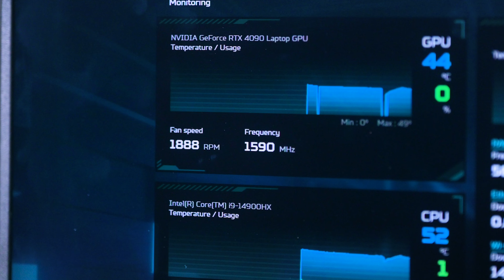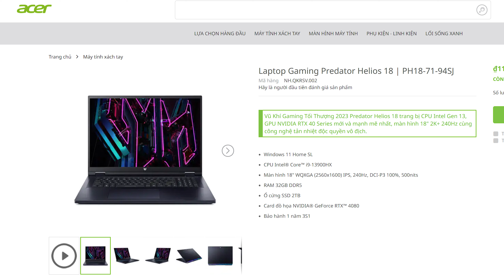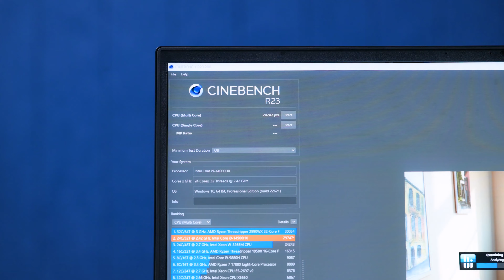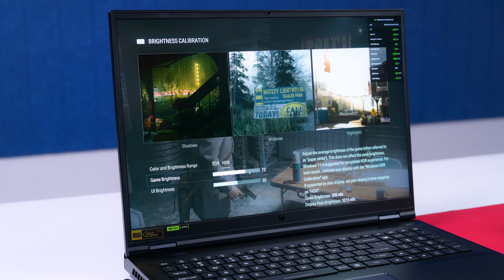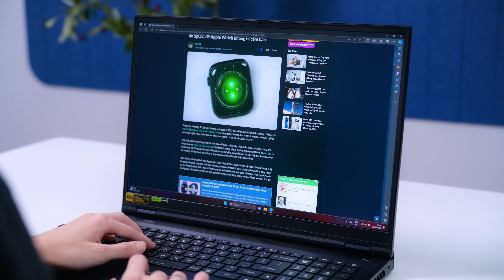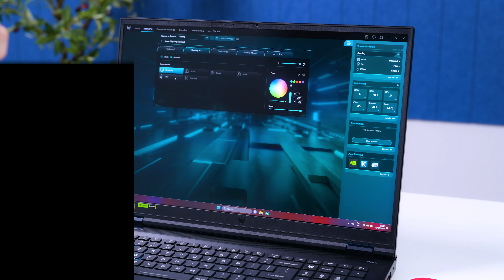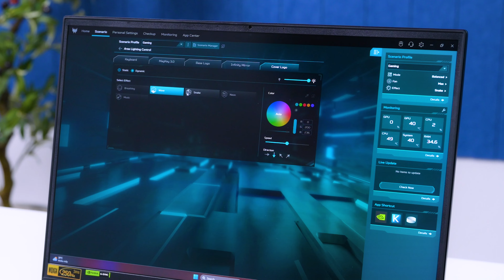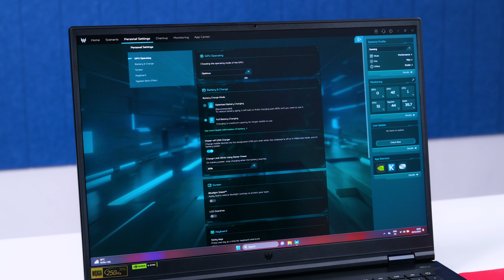Trải nghiệm ACER Predator Helios 18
Predator Helios 18 thực tế đã được Acer giới thiệu từ tháng 3 năm nay, nhưng là phiên bản trang bị chip CPU Intel Core i9 13900HX, cùng lựa chọn card đồ họa rời mạnh nhất là Nvidia GeForce RTX 4080. Đến hẹn lại lên, Intel lại vừa giới thiệu thế hệ chip xử lý mới cho máy tính cá nhân. Nhưng năm nay có lẽ hơi khác so với hai năm trước một chút, chí ít là trên nền tảng những chiếc máy tính xách tay.